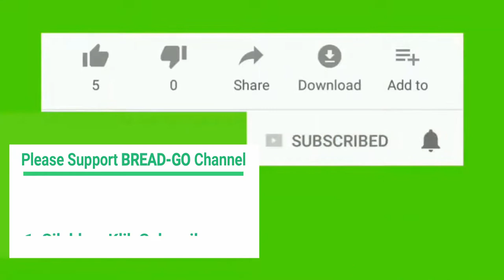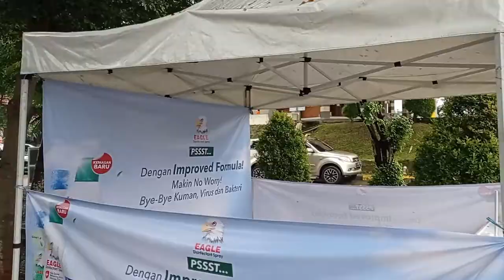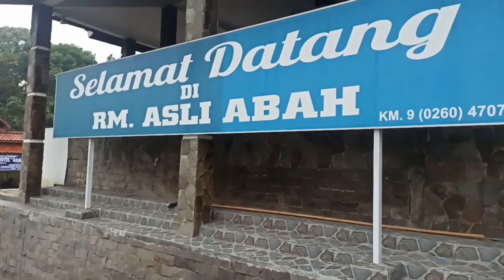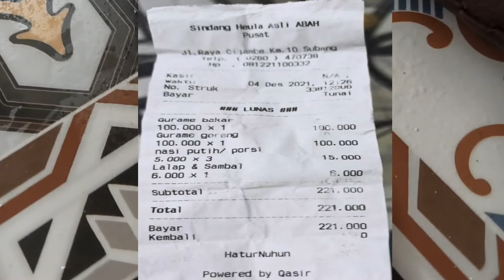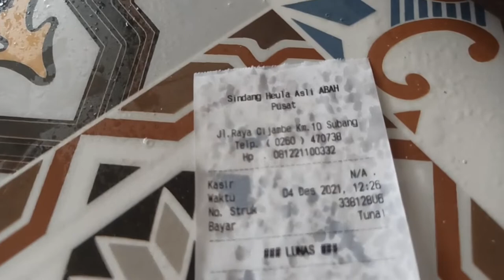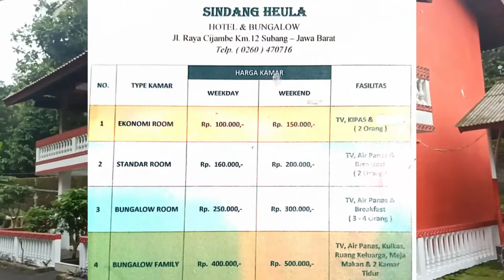ROADTRIP Jakarta - Pangalengan PART 1 | Rest Area Tol Cipali | SINDANG HEULA ABAH | Xpander Cross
Assalamualaikum...

Pada video ini kita melalukan ROADTRIP JAKARTA to PANGALENGAN PART-1

Bagi kalian yang lagi liburan atau main-main santai ke arah Subang, Ciater, Lembang dan Tangkuban Parahu, WAJIB SEKALI MAKAN DISINI..

ini bukan promo yaa tapi emang makanannya MANTAP banget dan ga bakal nyesel makan disini..

Disini udaranya sangat sejuk buat makan, main anak-anak dan nyantai-nyantai dengan suasana berbeda sebelum berangkat ke tempat wisata

Silahkan disimak Detail Videonya sampai selesai yaa...

Terima Kasih